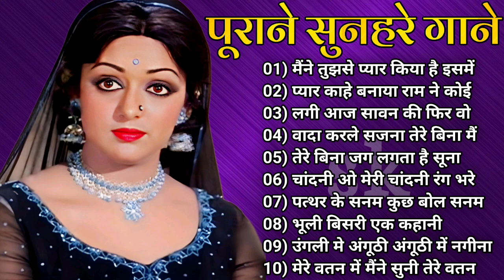पुराने_सुनहरे_गाने_Old_Is_Gold_Evergreen_Superhit_Song_सदाबहार_पुराने_गाने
#90's_सदाबहार_पुराने_गाने_🎶🎶🎶अलका_याग्निक_उदित_नारायण_लता_मंगेशकर_💓कुमार_सानू(360p).mp4l
01-हर दिल जो प्यार करेगा।
02-हम यार है तुमाहरे
03-कितना प्यारा है ये चेहरा
04-हां मैंने भी प्यार किया है
05-तेरे नाम हमने किया है
06-हम तुमसे हुआ है प्यार
07-तुमसे मिलना
08-ऐ मेरे हमसफ़र
09-देखने वालो ने
10-दिल लगा लिया मैंने
11-गोरे गोरे मुखड़े पे
12-आज कहना जरूरी है
13-दिल में है प्यार
14-दिल में दर्द सा जगा है
15-दिल दिल दीवाना
16-जो भी कसमें खाई
17-हम तो दिल से हारे
18-टिप टिप बरसा पानी
19-कहो ना प्यार है
20-मेरा मन।

1994,s_Superhit_Hindi_Movie_Songs_(Kumar_Sanu_&_Alka_Yagnik(240p).mp4
Best_Of_((_80,s_90,s_))_Kumar_Sanu_&_Alka_Yagnik_-_सुपरहिट_पुराने_गीत(360p).mp4 /
अलका_याग्निक_उदित_नारायण_लता_मंगेशकर_कुमार_सानू_
Songs List
01-आएगी हर पल तुझे मेरी याद
02-क्यों किसी को
03-चांद से पर्दा कीजिए
04-तारों का चमकता गहना हो
05-सातों जन्म में तेरे
06-दो अनजाने अजनबी
07-किसी से तुम प्यार करो
08-हम तुमको निगाहों में इस तरह
09-आंख है भरी भरी
10-भीड़ में तन्हाई में
11-आएगी हर पल तुझे मेरी याद
12-ऐसा देश है मेरा
13-चाहा तो बहुत
14-चोरी चोरी चुपके चुपके
15-ए काश के हम
16-अरे रे अरे यह क्या हुआ
17-मेरी महबूबा
18-हम ऐसे करेंगे प्यार
19-चाहा तो बहुत
20-दिल का आलम